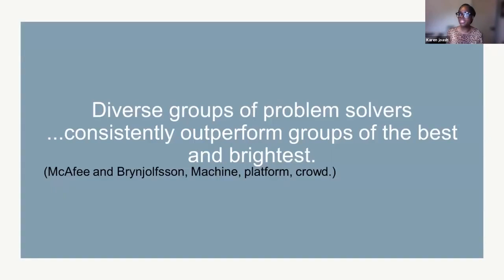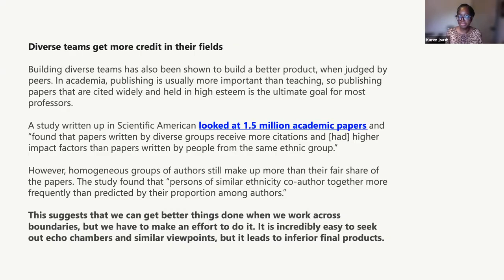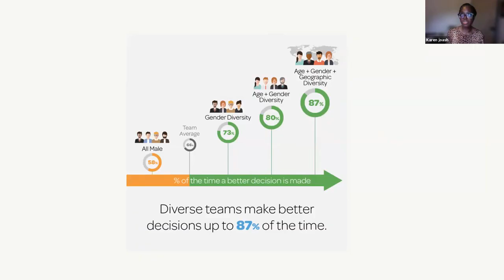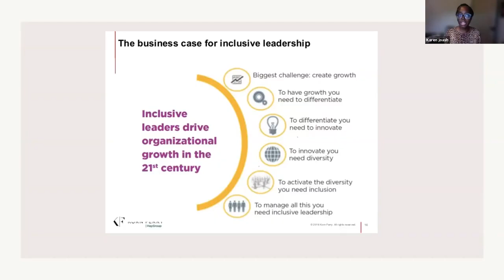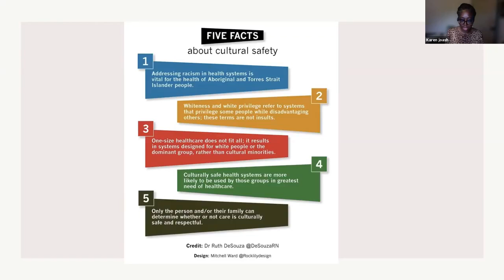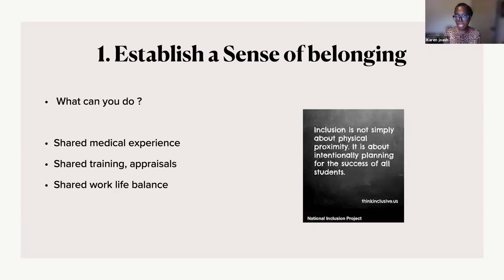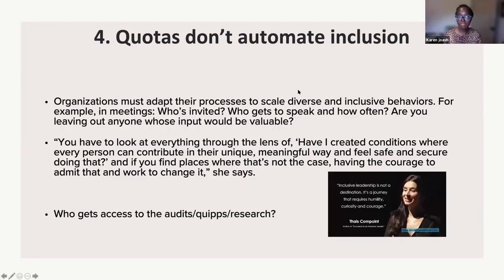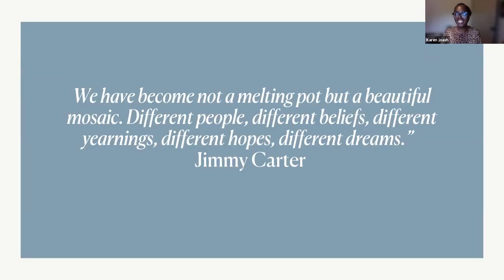Evidence for the benefits of diversity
An extract from Karen Joash which is clear